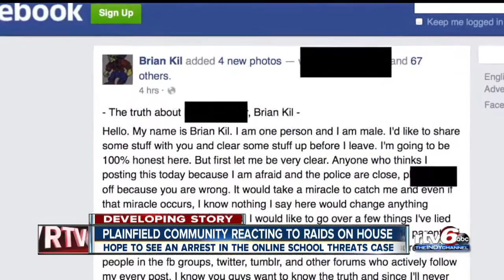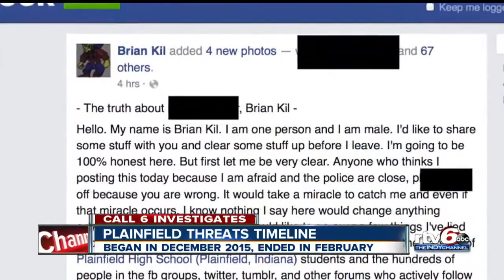FBI, police raid home in Plainfield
New information in threats against schools